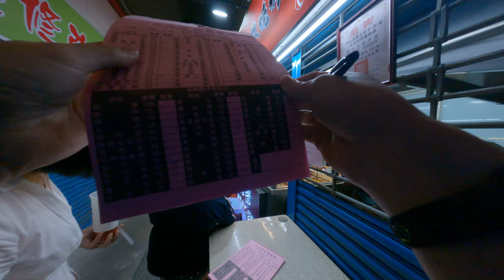汐止車站下面夜市觀光夜市純燒等超久但是還不錯吃 2